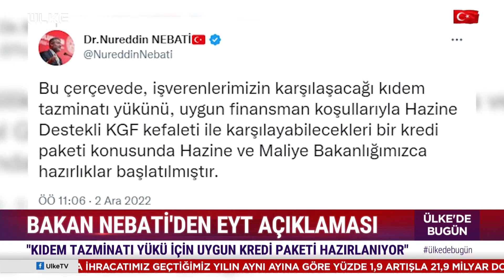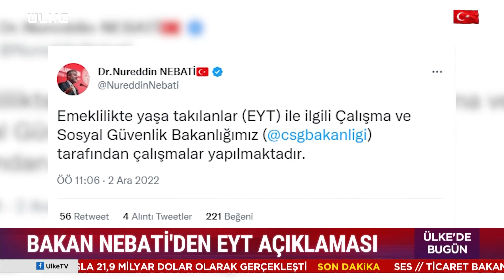EYT'de Yeni Gelişme! Hazırlıklar Başlatıldı Diyerek Duyurdu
Hazine ve Maliye Bakanı Nureddin Nebati, EYT ile emekli olacakların işverene oluşturacakları kıdem tazminatı yükünün Hazine Destekli KGF kefaleti ile karşılanması için kredi paketi çalışmalarına başladıklarını açıkladı.